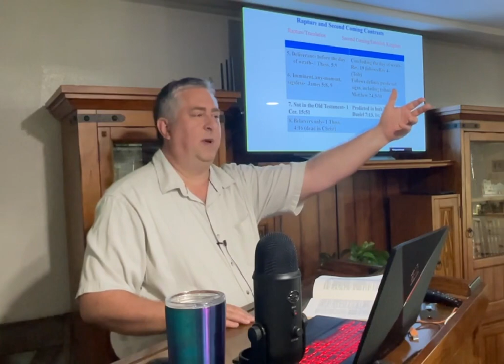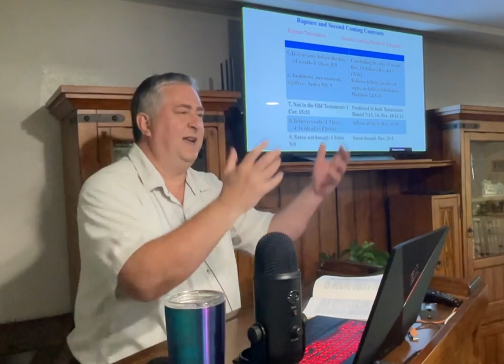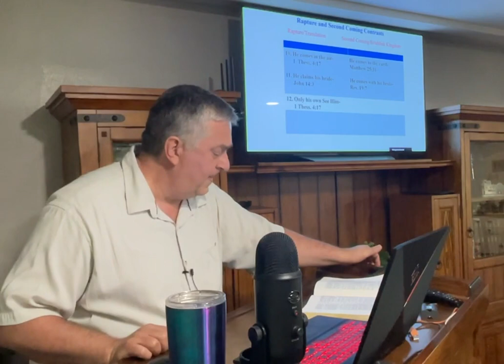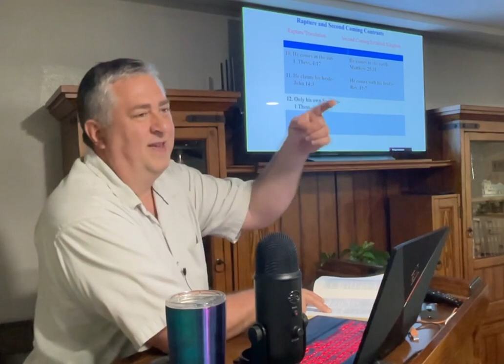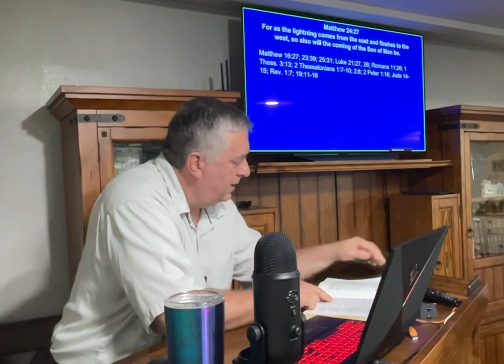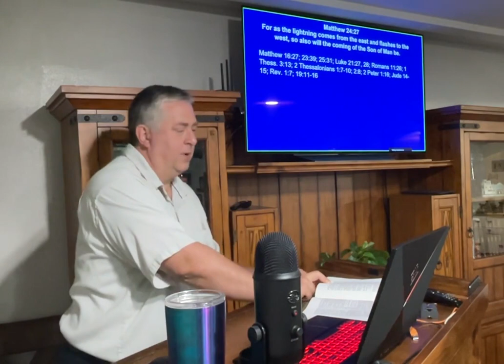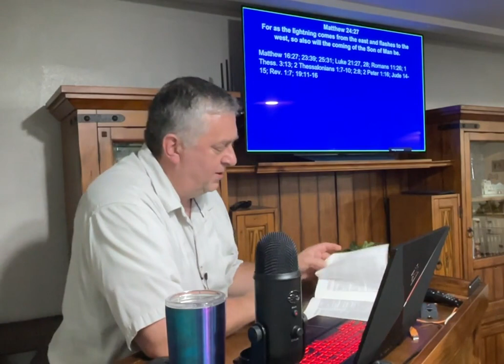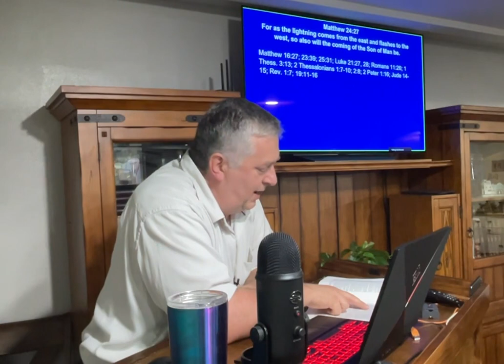Rapture and Second Coming Contrasts (continued) – Matthew 24:27, by Dr. John Brumett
The Olivet Discourse: Rapture and Second Coming Contrasts (continued), by Dr. John Brumett